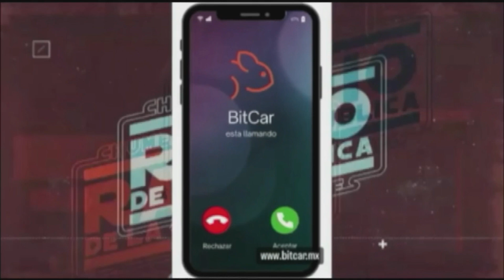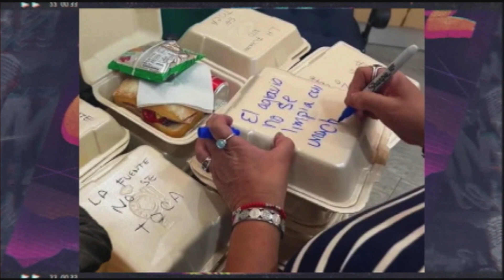ENCERRADOS PERO INFORMADOS 692 - EL PULSO DE LA REPÚBLICA